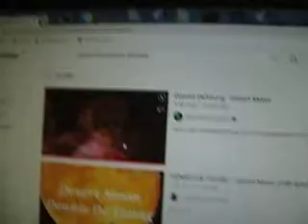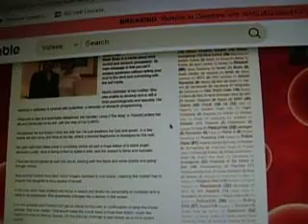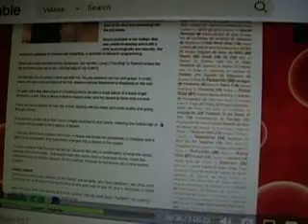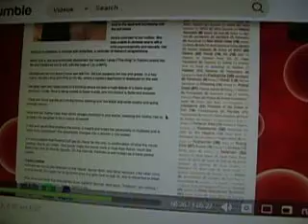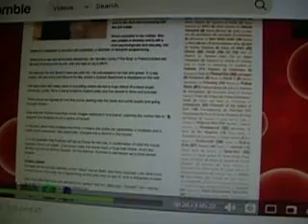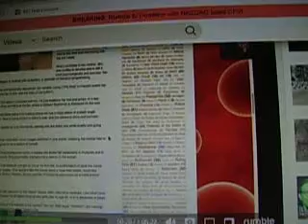the trip to unbribable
hey, thom@s and lynda - good memo-jigger

it takes some people a short time, others a longer time to remove the rebel forces within that make one let others place a prix-fixe - either a jolt or something else. at any rate. as King David said to those that told him to do something...to offer to god
"I will not offer any thing that cost me nothing"  - that is the line that differentiates. - there's a good song with that title